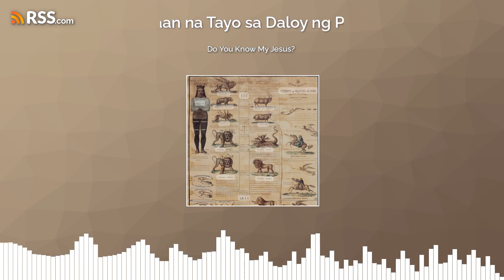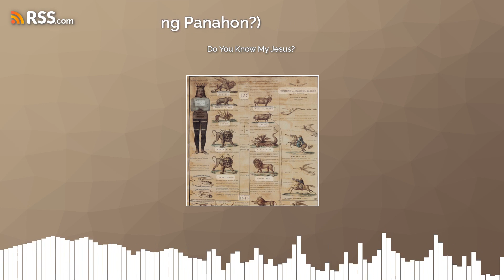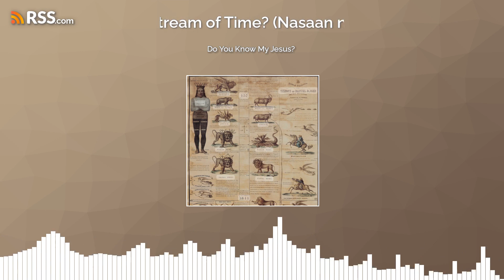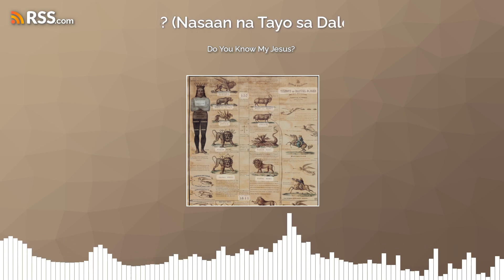Do You Know My Jesus?